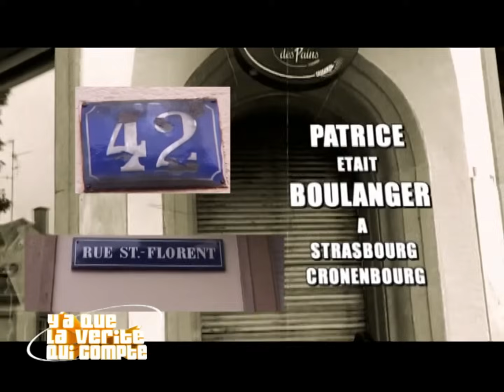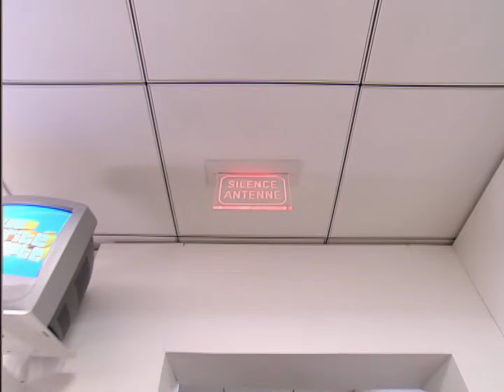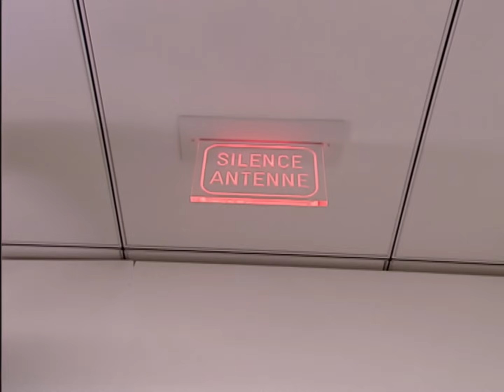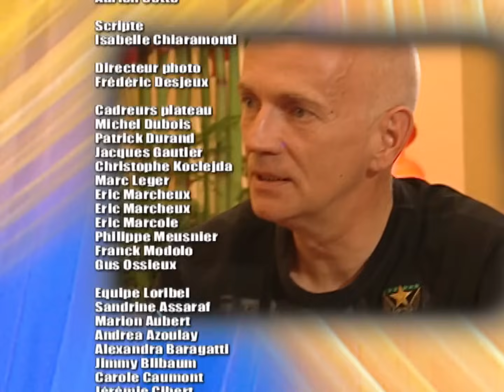Y a que la vérité qui compte | Saison 4 Episode 26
Des histoires pleines d'émotions ce soir et toujours beaucoup de suspense !
00:50 Stéphane veut retrouver son père
13:19 Reynald a eu un coup de foudre pour Delia il y a un mois et il est venu lui déclarer sa flamme
34:47 Sandra recherche son père Patrice
48:12 Kevin et Caroline se sont rencontrés sur internet il y a plus d'un an, aujourd'hui aujourd’hui elle souhaite le rencontrer
01:09:05 Filipe et Lucyl sont amis depuis 2 ans mais Filipe veut lui déclarer sa flamme
01:30:52 Émilie et sa mère, Isabelle, ne se parlent plus depuis un an, tout en vivant sous le même toit. Ce soir, Émilie veut lui demander pardon.